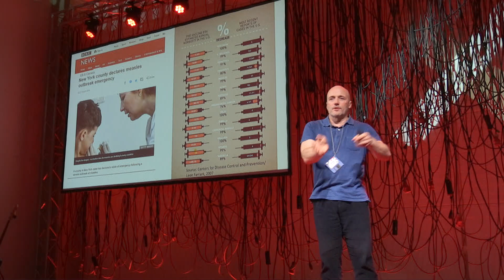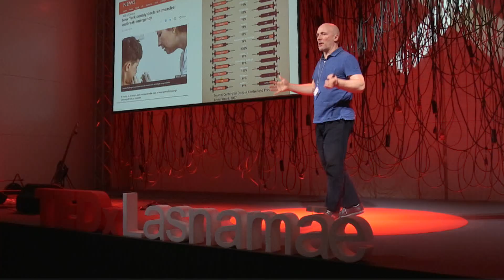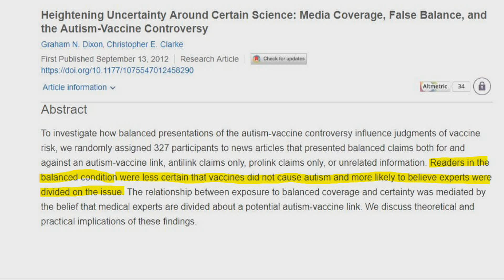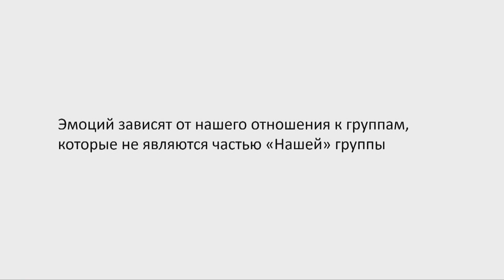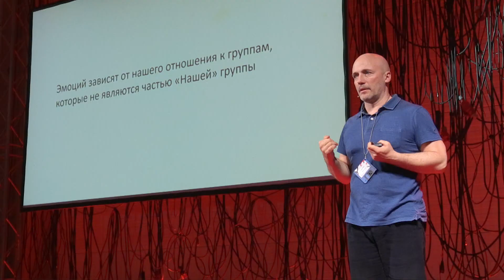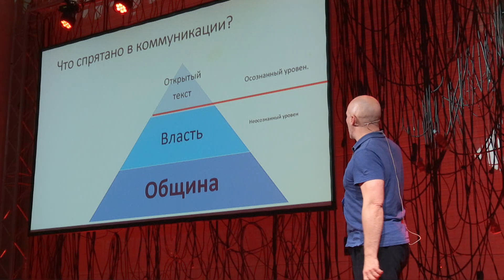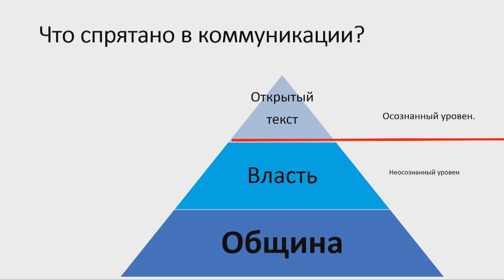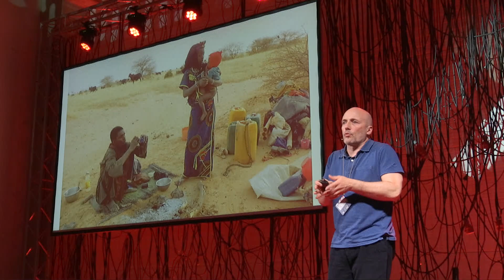Жертвы эры постправды: факты больше не важны | Ilmar Raag | TEDxLasnamäe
Victims of post-truth era: facts don't matter.

The challenges of the post-truth era: how should we live in a world where the facts have lost their meaning? What can we do to hear and understand each other? Director, Crisis communication expert This talk was given at a TEDx event using the TED conference format but independently organized by a local community.